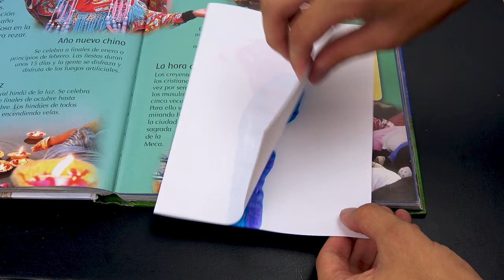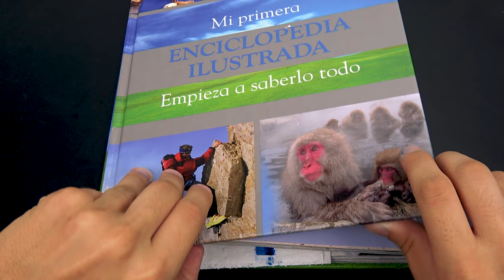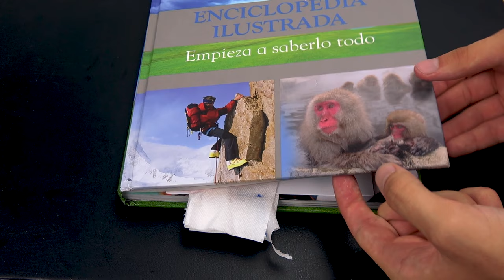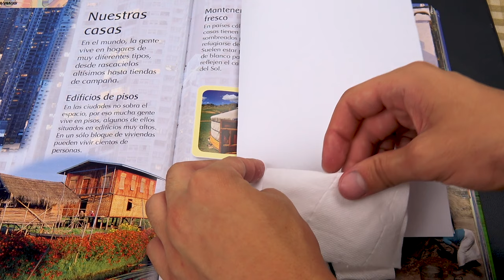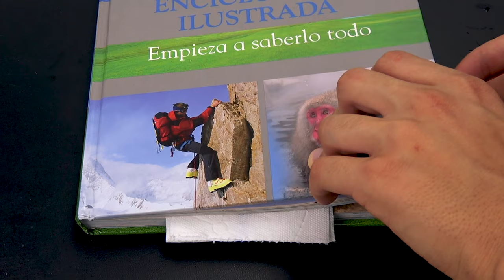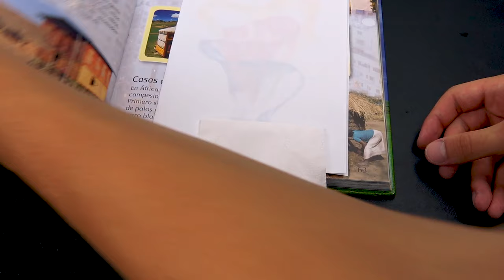How to draw with a rope | Painting without brush (Pull String Art)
In this video I will show you a cool trick how to paint without brush
To make this technique of painting you need paper, a rope and some paint.

Many, Many thanks for likes and subscription! :)